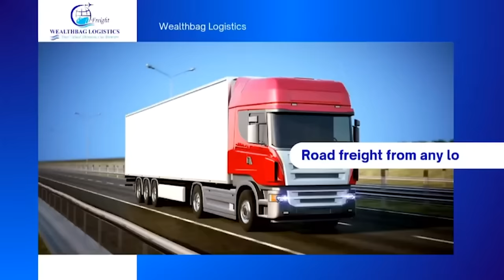Cup Clash| Holy Ten| Road Traffic Accidents| Sabhuku Deals and more stories that went.....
Cup Clash| Holy Ten| Road Traffic Accidents| Sabhuku Deals and more stories that went viral this week.